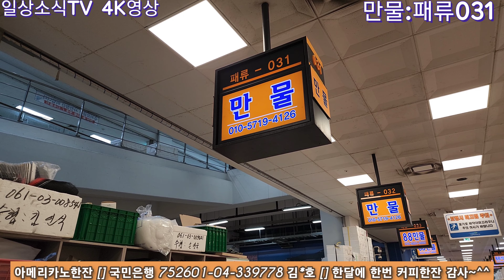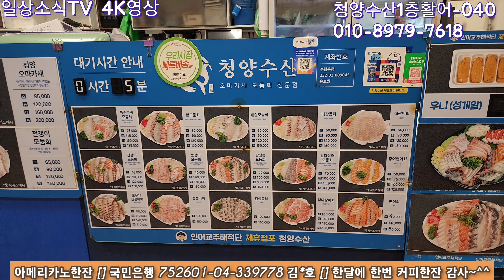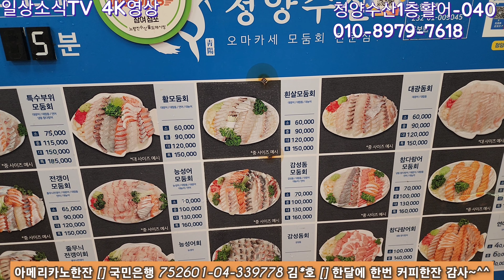4K 12월 13일 방어시즌 방어판~ 생새우 착해졌지만 좀 더~ 굴가격 최고 좋은날 참조기 먹갈치 병어 맛살 꼬막(촬영시간03:30-05:30)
노량진수산새벽시장 일간정규시세뉴스
단순 눈 요기 보다는 실제 도움 되는 영상이 되려고 노력합니다.